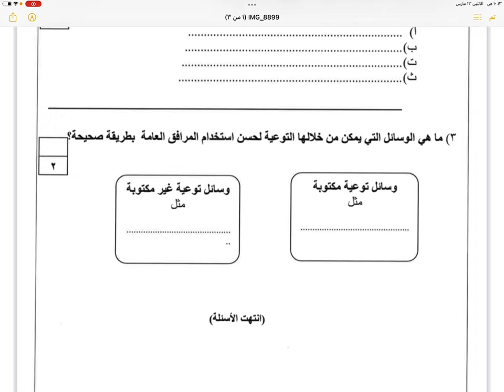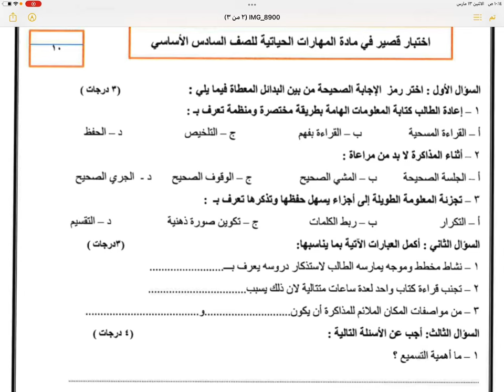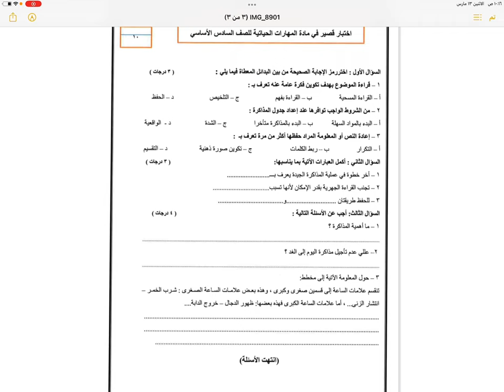طريقة اختبار مهارات الصف السادس الفصل الثاني